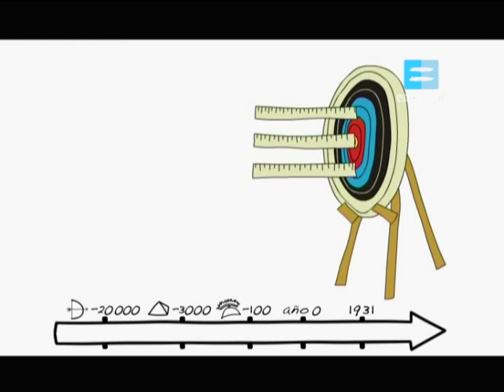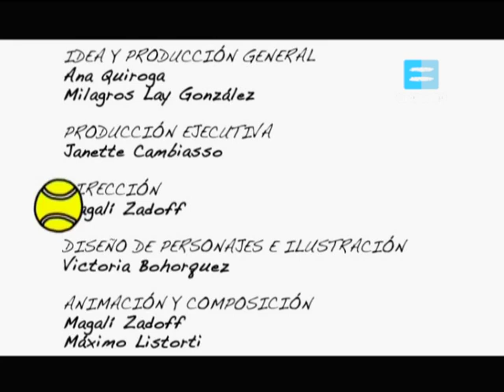Escuela de deporte: arco y flecha